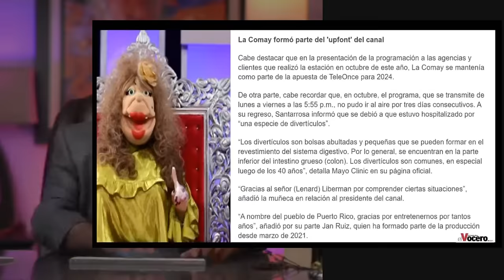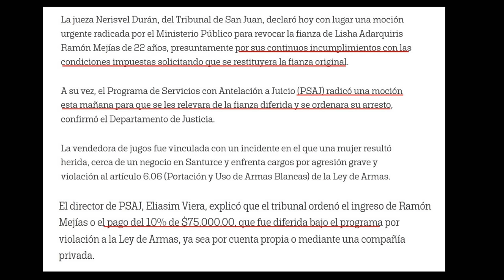La COMAY SALDRÁ DEL AIRE para SIEMPRE ¿"Kobbo" SUFRE GRAVE ENFERMEDAD?